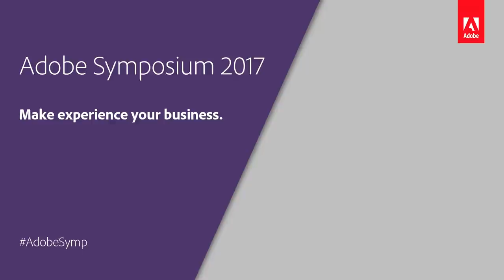Michael Utz | UBS | Adobe Symposium Amsterdam 2017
Adobe Symposium Amsterdam | Monday 6 November 2017

Michael Utz, Senior Digital Strategist / Head E-Mail Marketing & Campaign Solutions at UBS AG, gives us insight in his keynote about technology and how to use technology.